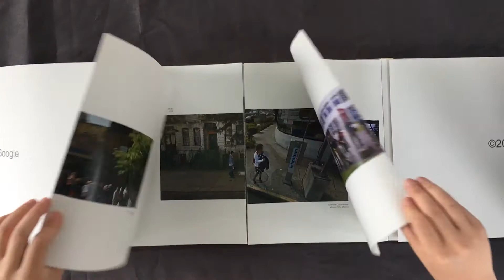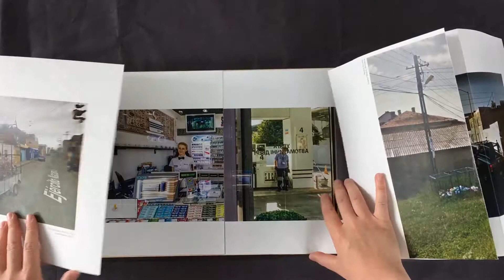A Interactive Book of Google Street View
I started my wandering in google street view and I captured hundreds of screenshots and made a selection. That is the moment that i realized i am able to frame a story to machine-generated stuff, and enjoy the role of an observer and a narrator. This interactive publication allows the reader to view the original image and connect them to each other, in a playful way.